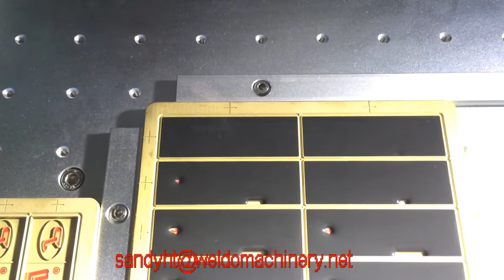How to use Weldo 8 colors plastisol PVC label dispensing machine to make rubber patch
How to use Weldo 8 colors plastisol PVC label dispensing machine to make rubber patch | 8colorpvclabeldispensingmachine | pvcrubberdispensingmachine | pvc patch dispensing machine | soft pvc rubber dispensing machine | soft pvc dispenser machine | pvc keychain dispensing machine
WELDO has 11 years for developing and manufacturing PVC label machines in plastic production . Weldo has 5 colors , 8 colors , 12 colors and 12 colors machine are widely used to make souvenirs key chains, fridge magnet, slipperlabels, rubber PVC pen driver cases, luggagetags. Weldo machine can be also produce plastic garment accessories such as PVC labels, silicone labels and zipper pullers .
WELDO machine can be widely applied in advertisements, gifts, garments, electronics, electrical appliances, hardware, stationery, cars accessory, computer accessory, toys, fashion gifts, ETC .

Suitable  Materials: PVC resin
Suitable mold: brass mold electronic mold
Description : 1. easy operation
                      2.labor & cost savable
                      3.excellent quality

Features:
1.Accurate dispensing & easy reloading
2. Multiple choice on wire tips and colour
3.Exclusive software & easy for operation
5. Advanced liquid control technology
Welcome consult with us, we service:

1. Best Solution for your production line
2. Fast delivery for your urgent order.
3.Overseas service is available
4. Email to sandyht@weldomachinery to let us know what you want!